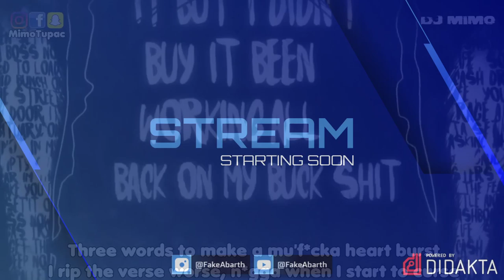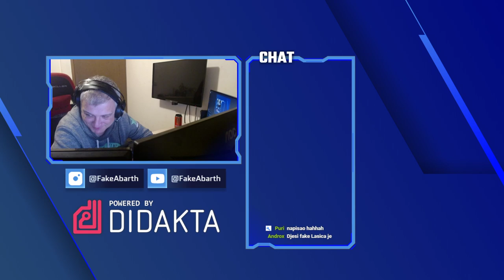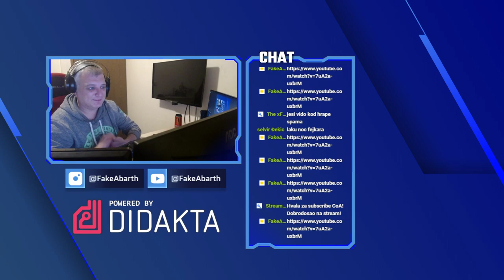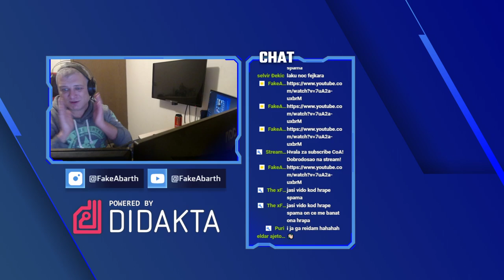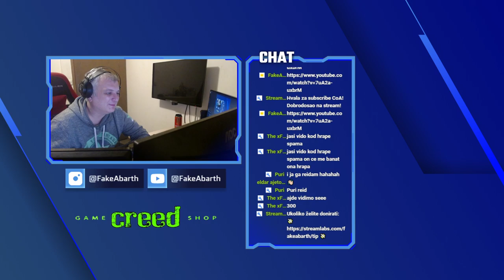Giovanni upoznaje taxiste u gradu | GTA 5 RP | Relentless-Craft Roleplay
⚠️ Donacije su naravno dobrodošle ali nisu obavezne, donirani novac nije moguce vratiti. ⚠️

🎤𝗠𝗨𝗭𝗜𝗞𝗔 𝗗𝗢𝗡𝗔𝗖𝗜𝗝𝗔🎤

1 - 4.99€ BOMBE DEVEDESETIH (28 sec)

5 - 19,99€ LAPSUS BAND & ĐANI - GREŠNA VILA (50 sec)

20 - 200€ SINAN SAKIC I JUZNI VETAR - EJ, OD KAD SAM SE RODIO (REMIX) (2min35sec)

💻 PC SETUP

Kućište : Cooler Master MB500
Grafička: Nvidia Geforce 1060 6GB
Matična: Gigabyte Z390UD
Procesor: LGA1151 Intel®Core™ i5 9400F, 2.90GHz
RAM : DDR4 2 x 8GB Kingston HyperX FURY RGB 3200MHz
SSD : 1st 512gb, 2nd 120gb, HDD : 2TB
Monitori: 1. AOC 24", 2. AOC 24" 144hz i 3. SAMSUNG 22".
Mikrofon: RODE NT USB
Kamera: Logitech C920 PRO HD Webcam